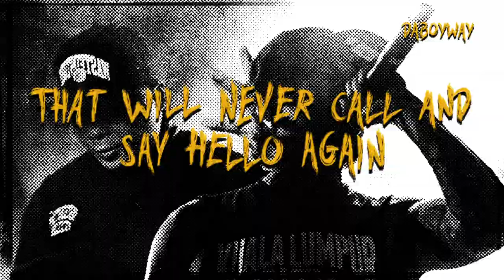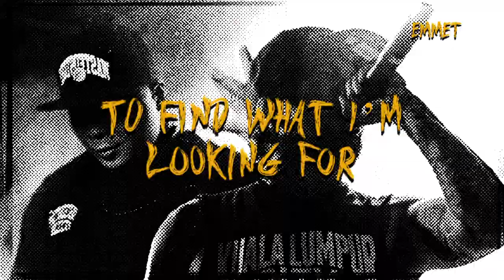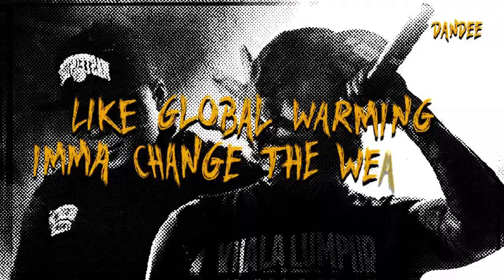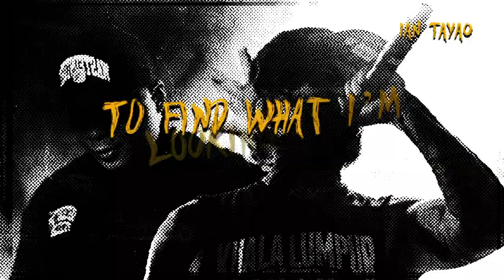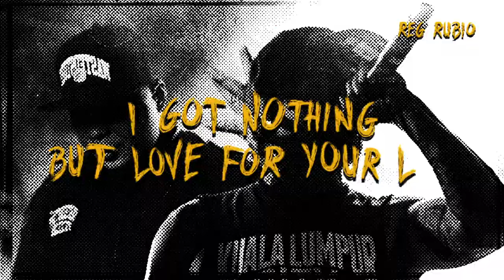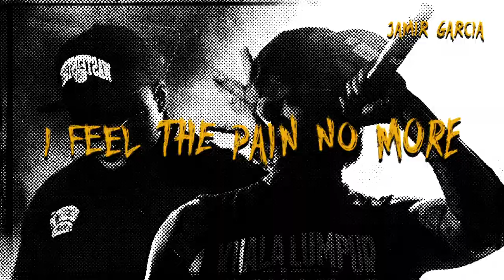FADE TO BLACK - Project Ear | Def Jam Southeast Asia (Official Lyric Video)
Official Lyric Video of FADE TO BLACK by Project Ear by

• Joe flizzow (MY)
• Daboyway (TH)
• Dcoy (PH)
• Emmett butterfingers (MY)
• Pop shuvit (MY)
• Dandee (TH)
• Ian Tayao Queso (PH)
• Reg Rubio Greyhoundz  (PH)
• Lean Ansing Slapshock (PH)
• Chi Evora Slapshock (PH)
• Jamir Garcia (PH)

FADE TO BLACK Lyrics:

Joe Flizzow: (Malaysia)
Patah tak tumbuh dan hilang tak berganti
Sahabat ku ucapkan selamat pergi
jangan takut ku usap pada hati
pahlawan cara anak lelaki

I paint a picture and itʼs raining on this song
At peace knowing that the pain is finally gone
Till kingdom come yo the boys finally home
We unite when we knocking on heavenʼs door

DABOYWAY: (Thailand)
Theres some numbers in my celly
that will were never call and say hello again
and in the end every body is a parallel
headed in the same direction lifeʼs a Blessing
so Count your blessings
cause the physical returns Back to Earth
but forever we connected cause we lived it
east asian represented project ear was documented
until we meet again hold a drink for me in heaven

DCOY: (Philippines)
Sana Pag gising bumalik sa dati ang lahat !
wala na ang sakit sating pag mulat
Pumatak ang Luha sa Langit Di waawat
tuwing mahihina sa musika nyo yumayakap !
Dahil Makapangyarihan ang himig mo at tinig /
Ikaw ang boses ng pag asa at pag ibig !
at gaya ng pangako mo / di ako hihinto !
Tuloy lang sa paglaban sa hamon ng mundo!

EMMET: (Malaysia)
I walk along this road
To find what I’m looking for
I seen it all before
Passed before my eyes
Iʼm stronger than before
I feel the pain no more
No more, no more
As it fades to black
(Jamir I miss you brother)

MOOTS: (Malaysia)
I am my brothers keeper
In my heart I'll keep him close
A saint up in heaven and I know you rocking the most
I know you smiling down on me right now
And if you were by my side you'd say moots it will be alright
This was not what was was meant to be
E.A.R for life jamir you were not meant to leave
we were gonna grow old together
brotherhood is thicker than blood it will last forever
So let's pop this redhorse together for you
Heaven know godpa is always here for you
Aven seven jaya and your family
The E.A.R fam will fulfill your legacy

DANDEE: (Thailand)
360 degrees god exist
Pour some liquor for my brother
Let me light a spliff
Manifest and bless up
Cus depression is a bitch
How many people i really have to loose to this shit
I mean itʼs been a long time coming
had to stretch my legs
Iʼve been a long time running
Try to be the best I can
And if this is Gods plan I need some help to understand
Why he took Jamir from us
Iʼm forever on the come up
Numbers always gonna run up
“Heaven believe me when I say your daddy was a stunna”
Iʼm thankful for every moment that we spent together
Like global warming imma change the weather
EAR forever

Daijoubu desu ka?
Is selfish for me to say,
That I just don't want you to go away
Embracing the enigma
I'm still holding on to our promise like the ark of Noah
We can't control has to stay
We can't control what has to go
We are born to live forever
Forever after all...

REG RUBIO: (Philippines)
My brother
Not in blood
But in brimstone and fire
I got nothing
But love for your life
I see
You wanted to be free from the strife
The darkest of times
And you needed the light
I know you fought back hard
With all your might
I know you dug deep inside
And put up a fight
I feel you
So i wont be asking why
We pray
You find that peace
Your soul desires

EMMET: (Malaysia)
Since you've been gone,
The days stretch out long,
What you let you left behind,
Keeps us connected forever,
Its in your blood,
Its in my blood too,
Its in our blood,
Cause we're brothers forever,
Forever,
I wish I had the right words,
But I dont,
Gotta move forward,
Continue this struggle,
Letting go without letting go,
I miss you, man
No more,
No more,
No more, pain
Performed FADE TO BLACK Lyric video by
Joe flizzow, Daboyway, Dcoy, Emmett butterfingers, Pop shuvit, Dandee, Ian Tayao, Reg Rubio, Lean Ansing, Chi Evora, Jamir Garcia